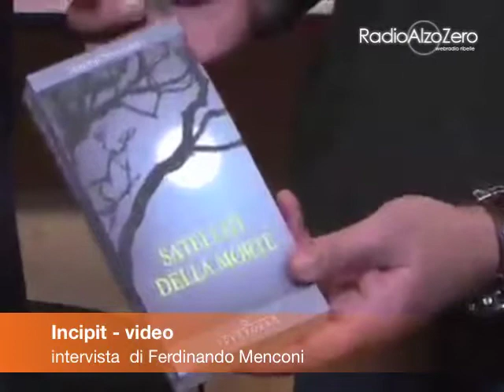Collana Ombre Iperborea intervista a EmiliaLodigiani.mov